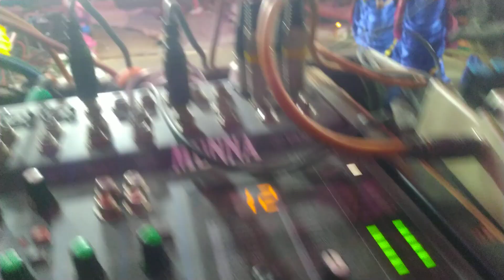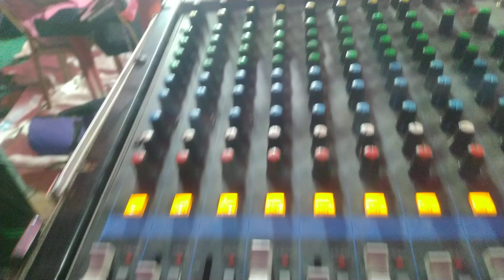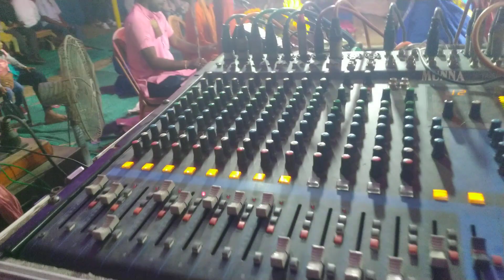ek nam kirtan@mun13